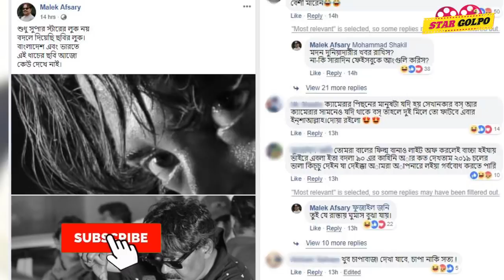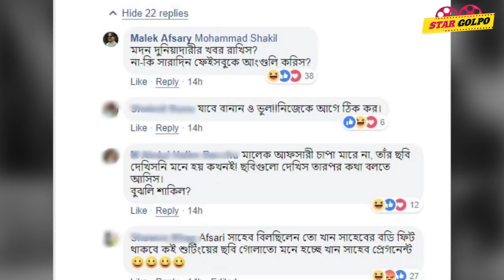বাংলাদেশ ও ভারতে নাকি এমন ছবি কেও আগে দেখেনি ? Shakib khan New Movie Password | Star Golpo